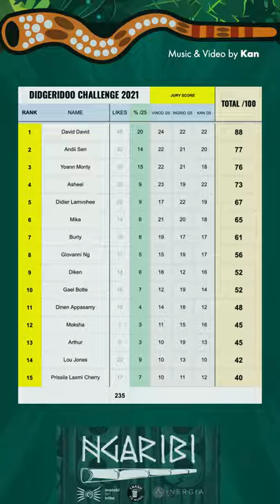Didgeridoo challenge 2021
Here we are the announcement of three winners of the Didgeridoo Challenge. 🎼
Without any further due, here are our winners.

🥇 The First Prize goes to: DAVID
🥈 The Second prize goes to: ANDII SEN
🥉 The Third prize goes to: Yoan Mnty

Thanks to all the participants 👏 Without which the challenge would not have been possible. 🙏 Hope you all keep on playing and spreading the Didgeridoo vibe all around our beautiful Island 🌟

A special Thanks to Meraki Art Tribe, Ingrid Leste & Kan  for being part of the challenge and their support.